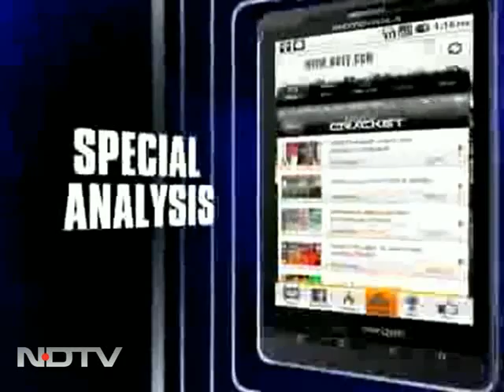Pak Foreign Minister Hina Rabbani Khar speaks to NDTV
The Pakistan Foreign Minister speaks about her India visit and the challenge at hand - rekindling India, Pakistan relations.